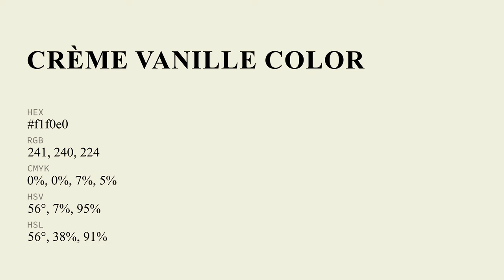Crème Vanille color f1f0e0 hex Cool Green color f1f0e0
What color is Crème Vanille ? f1f0e0 hex, Cool Green color f1f0e0

Hex f1f0e0 Color Code is also known as Crème Vanille color